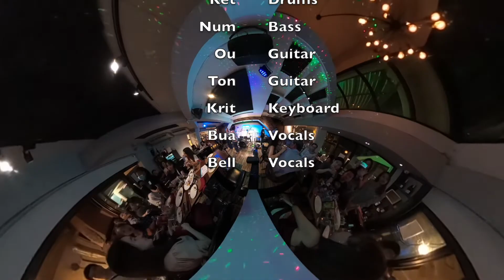ผ้าเช็ดหน้า : Covered by Old Doc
Live @ Portobello
25th Sep 2020